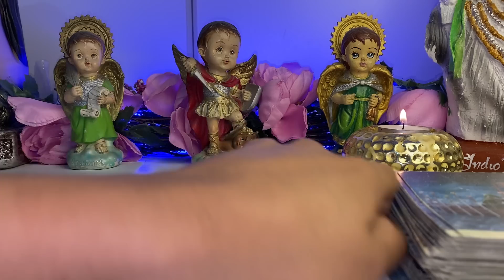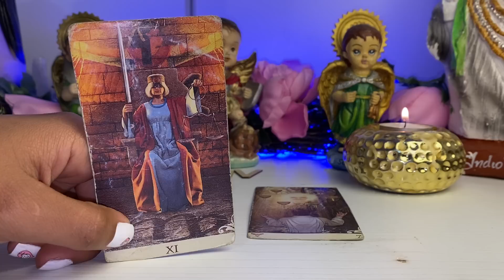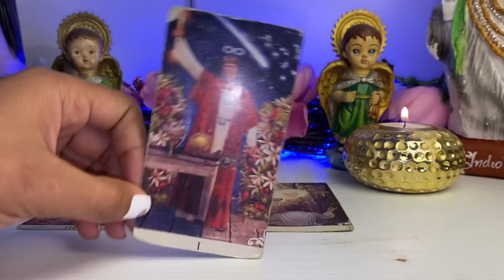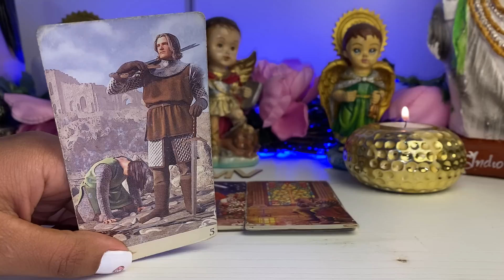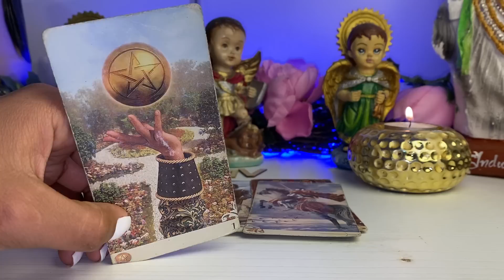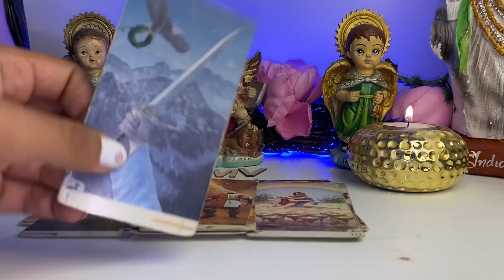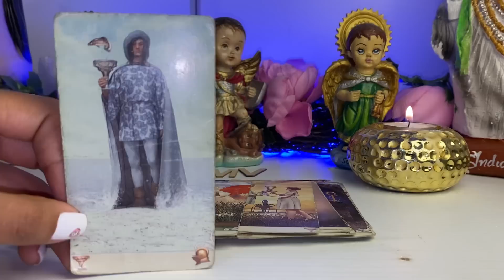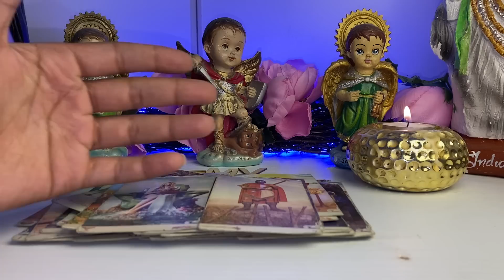LIBRA ♎️ LA JUSTICIA TARDA PERO LLEGA 😳 ALGO SE SALE DE LAS MANOS, VEAS LO QUE VEAS NO DIGAS NADA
Libra junio

Libra
Libra hoy
Libra tarot
Tarot libra
Libra 2023
Tarot hoy
Tarot today
Tarot tu alma gemela
Jacob tarot
ALFONZO LEON
Patzy tarot
Tarot
Predicciones 2023
Horóscopo libra

Horóscopo hoy
Tarot hoy
Tarot
Alma gemela
Llama gemela
Patzy tarot
ALFONZO LEON
Jacob tarot
Libra 2023
Shirley tarot